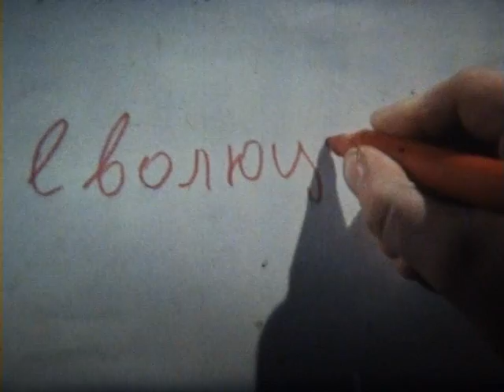"ЕВОЛЮЦИЯ"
Любителски анимационен филм, произведен в киноклуб "СЪВРЕМЕННИК" при Профсъюзния дом на културата - Шумен през 80-те години на ХХ в. Художествен ръководител - Николай ЯНАКИЕВ.